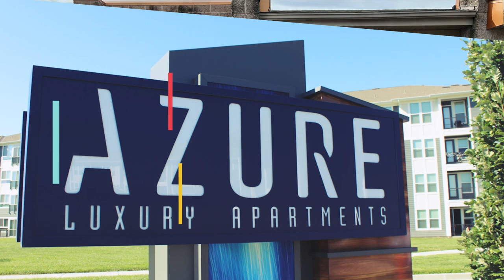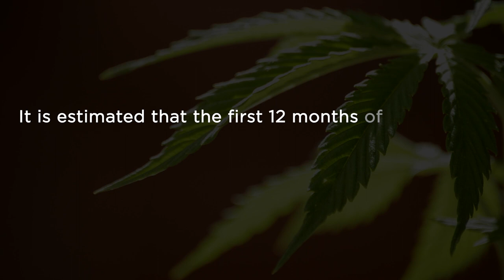2024 State of the City | Independence, Missouri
Watch this video recap of City Manager Zach Walker showcasing the positive transformations happening in Independence, Missouri! From soaring financial improvements to tackling issues with homelessness and boosting city projects and developments, our city is on the rise! Be inspired by the progress and join us in celebrating the positive changes happening in our community.